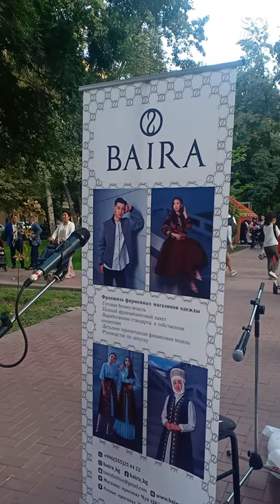Hot Teenage Girls Live Modeling Concert at Panfilov